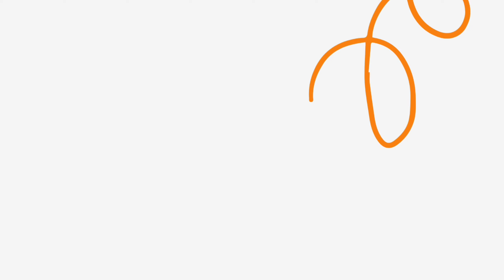*HUGE*100% Cotten Ajio kurtas & Dress Haul.Avaasa, Fusion,Siyahi Dress & Kurta Upto 70% Off.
Ajio dress haul Hindi
Ajio dress haul 2022
Ajio dress haul 2023
Ajio dress haul under 500
Ajio dress haul latest
Ajio dress haul under 300
Ajio dress haul
Ajio dress haul party wear
Ajio dress haul new
Ajio kurta haul
Ajio kurtas haul 2022
Ajio kurtas haul latest
Ajio kurtas haul 2023
Ajio kurtas haul under 500
Ajio kurtas haul under 300
Ajio kurtas haul Hindi
Ajio kurtas haul in Hindi
Ajio kurtas haul under 200
Ajio avaasa kurta set haul
Ajio avaasa kurta haul
Ajio avaasa kurta set haul 2022
Ajio avaasa kurta haul 2022
Ajio avaasa kurta set
Ajio avaasa kurta
Ajio avaasa kurtis coupon code 2022
Ajio avaasa kurtis haul
Ajio avaasa kurtis coupon code 2023
Ajio avaasa kurtis coupon code today
Ajio fusion dress haul
Ajio fusion dress
Ajio fusion maxi dress haul
Avaasa kurta haul
Avaasa kurta set haul
Avaasa kurta set
Avaasa kurta haul ajio
Avaasa kurta haul latest
Avaasa kurta haul under 300
Avaasa kurta set haul ajio
Avaasa kurta set review
Avaasa kurta haul in hindi
Avaasa kurta review